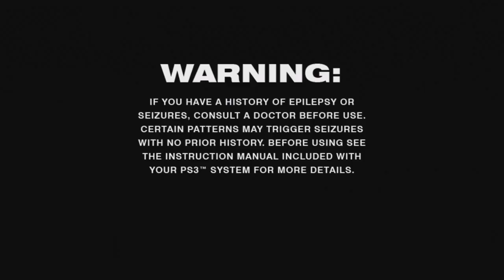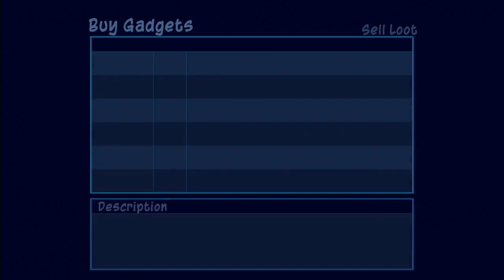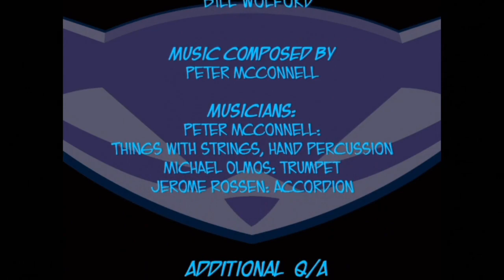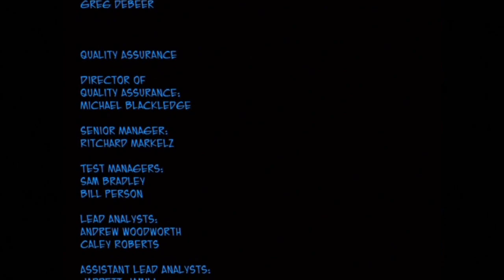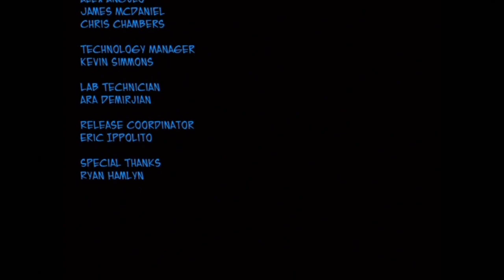Longplay of Sly 2: Band of Thieves (HD)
Longplay of Sly 2: Band of Thieves (HD), played as the NTSC version on the PlayStation 3. This game's version was released on Nov. 9th, 2010.

00:00:00 - Start
00:00:17 - Cairo Museum Break-In

00:11:07 - Episode 1: The Black Chateau
00:14:05 - Satellite Sabotage
00:18:45 - Breaking and Entering
00:30:59 - Bug Dimitri's Office
00:37:22 - Follow Dimitri
00:41:12 - Waterpump Destruction
00:45:12 - Silence the Alarms
00:52:16 - Theater Pickpocketing
01:01:17 - Moonlight Rendezvous
01:05:57 - Disco Demolitions
01:08:36 - Operation: Thunder Break
01:15:07 - Printing Press Dual - Boss: Dimitri

01:19:52 - Episode 2: A Starry-Eyed Encounter
01:30:47 - Recon the Ballroom
01:39:41 - Ballroom Dance Party
01:42:09 - Steal a Tuxedo
01:50:08 - Dominate the Dance Floor
01:54:52 - Lower the Drawbridge
02:01:02 - Battle the Chopper
02:06:15 - RC Bombing Run
02:09:26 - Elephant Rampage
02:16:19 - Boardroom Brawl
02:22:52 - Operation: Hippo Drop

02:31:56 - Episode 3: The Predator Awakes
02:55:40 - Spice Room Recon
03:03:05 - Leading Rajan
03:10:08 - Water Bug Run
03:16:17- Freeing the Elephant
03:26:41 - Blow the Dam
03:30:50 - Neyla's Secret
03:38:52 - Rip-Off the Ruby
03:45:51 - Spice Grinder Destruction
03:51:41 - Operation: Wet Tiger
03:58:35 - Showdown with Rajan - Boss: Rajan

04:06:47 - Episode 4: Jailbreak
04:11:54 - Eavesdrop on Contessa
04:16:07 - Train Hack
04:24:21 - Wall Bombing
04:39:11 - Big House Brawl
04:46:49 - Close to Contessa
04:57:36 - Disguide Bridge
05:05:43 - Code Capture
05:13:21 - Lightning Action
05:18:48 - Operation: Trojan Tank

05:38:19 - Episode 5: A Tangled Web
05:54:27 - Know Your Enemy
06:07:02 - Kidnap the General
06:10:15 - Mojo Trap Action
06:21:48 - Ghost Capture
06:32:35 - Tank Showdown
06:36:33 - Crypt Hack
06:44:42 - Stealing Voices
06:57:43 - Operation: High Road
07:07:55 - Boss: The Contessa

07:13:29 - Episode 6: He Who Tames The Iron Horse
07:20:28 - Cabin Crimes
07:39:02 - A Friend in Need
07:48:57 - Spice in the Sky
07:55:07 - Ride the Iron Horse
07:59:11 - Bear Cub Kidnapping
08:03:30 - Aerial Assault
08:08:51 - Theft on the Rails
08:11:04 - Operation: Choo-Choo

08:21:21 - Episode 7: Menace from the North
08:38:50 - Racon the Sawmill
08:47:00 - RC Combat Club
08:54:19 - Bearcave Bugging
09:00:09 - Laser Redirection
09:09:44 - Old Grizzle Face
09:17:25 - Boat Hack
09:26:15 - Lighthouse Break In
09:30:08 - Thermal Ride
09:33:28 - Operation: Canada Games
09:43:43 - Brains over Brawn - Boss: Jean Bison

09:51:24 - Episode 8: Anatomy for Disaster
10:01:50 - Blimp HQ Recon
10:17:23 - Bently/Murray Team Up
10:27:27 - Murray/Sly Tag Team
10:38:22 - Charged TNT Run
10:45:08 - Sly/Bently Conspire
10:52:57 - Mega-Jump Job
10:58:45 - Carmelita's Gunner
11:01:54 - Showdown with Clock-La - Final Boss: Clock-La
11:05:08 - Ending
11:10:23 - Credits

By: Spazbo4